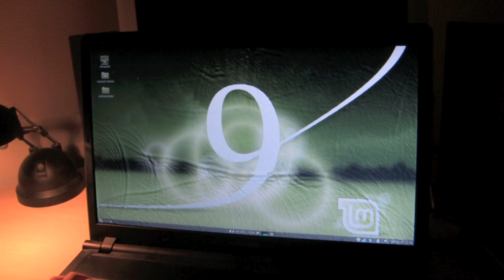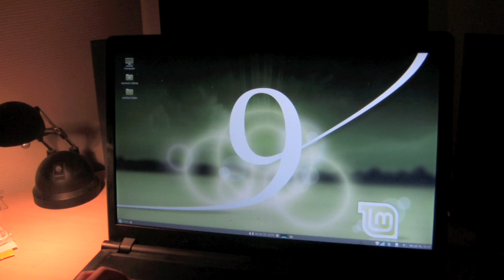Linux Mint Isadora 64 bit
"Isadora" installet as a program in Windows, on the boy's Vista laptop.
The 12 year old boy explains that he has been working with Mint in only 2-3 hours!
Yes! You can install this 64 bit Linux system, like You install any other program. And it can be deleted like You delete any other program in the Windows system.
So if You wonder if Your machine can run 64 bit, it is easy to try!
If he ruins it all he is now capable of installing it once more on his own.